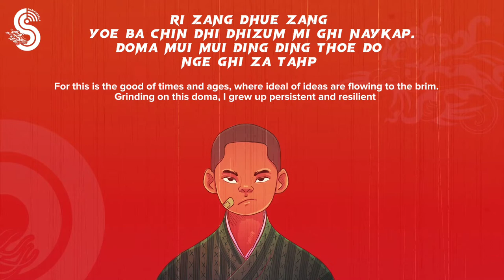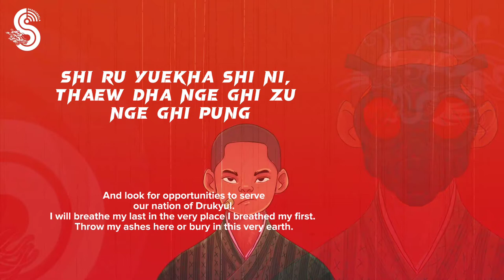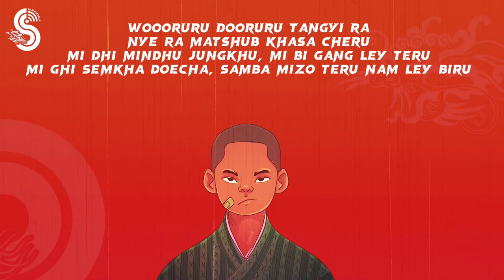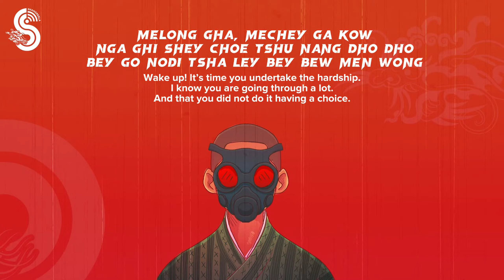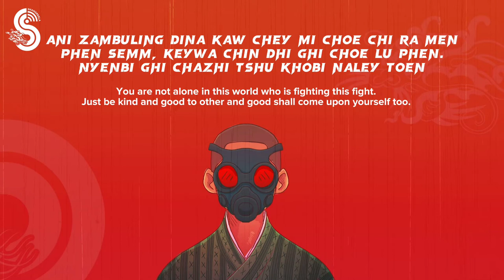Shangrila- Alu Donn | Galey Visual | Latest Bhutanese Song| Bhutanese Rap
Help us select the BEST MUSIC VIDEO and the BEST SONG by viewing and sharing the 7 music videos streaming now on Shangreela App for FREE.

The EVALUATION PERIOD ends on AUGUST 16. (*View count is only one of the criteria of evaluation)

Download Shangreela App to watch them for FREE! Shangreela app is available in Google Play store and Apple Store!

Support the artists on their social media platforms:
Alu Donn